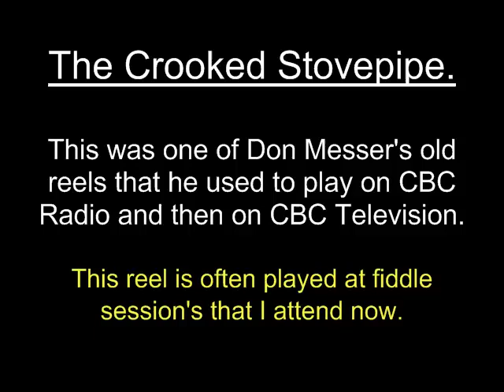The Crooked Stovepipe - Bruce Osborne playing.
This was one of Don Messer's old
reels that he used to play on CBC
Radio and then on CBC Television.